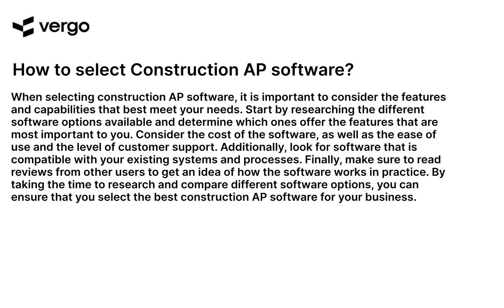Choosing the Right Construction AP Software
Are you looking for the right construction AP software for your business? This video will help you understand the features and benefits of different software options, so you can make an informed decision. Learn how to compare different software solutions and find the one that best meets your needs. Get the information you need to make the right choice for your business.